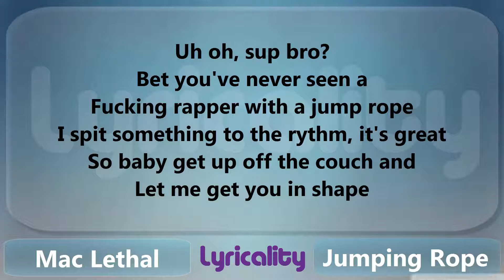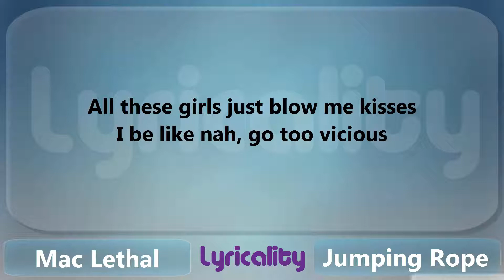Mac Lethal - Rapping Fast While Jumping Rope Lyrics